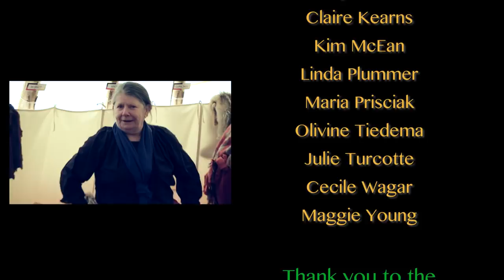"Strong Woman Song" by All Our Relations Métis Drum Circle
All Our Relations Métis Drum Circle performing the "Strong Woman Song".